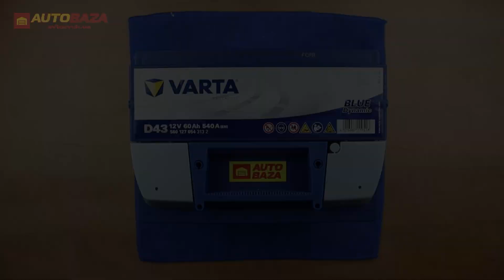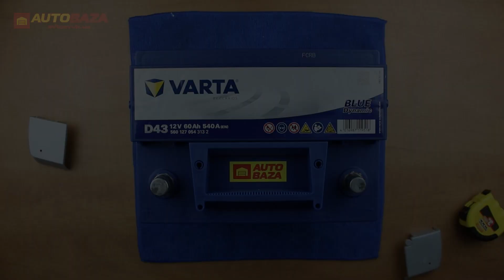Автомобільний акумулятор VARTA 6СТ-60 BLUE dynamic (D43) 560 127 054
Приємного перегляду.)